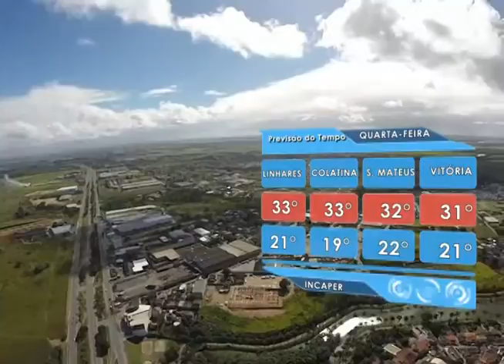SIM Notícias 05 04 2016